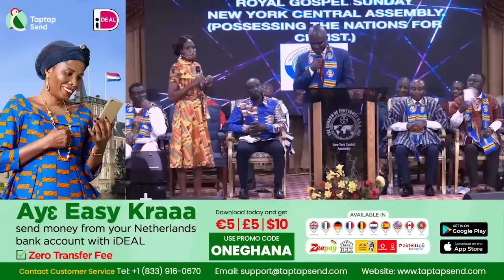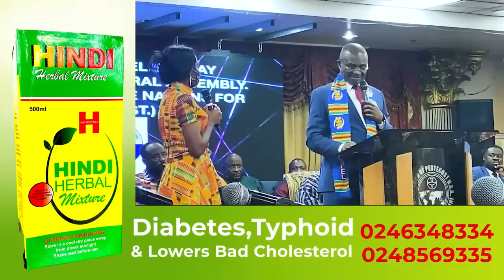My heart is blεεding – Ken Agyapong’s short preaching at USA church of Pentecost